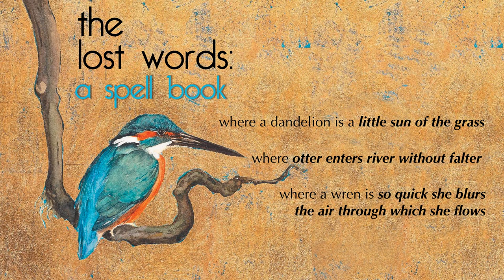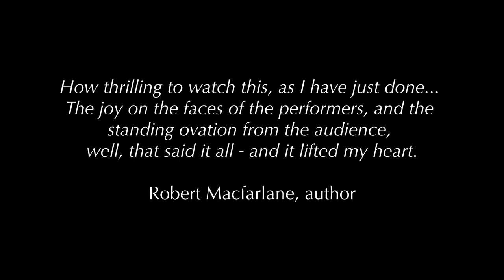The Lost Words_Cambridge Trailer